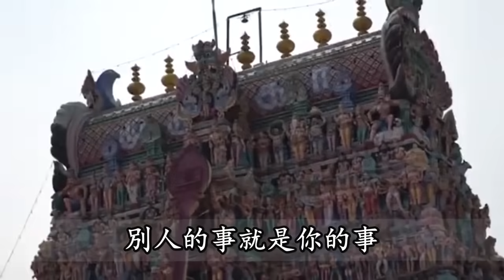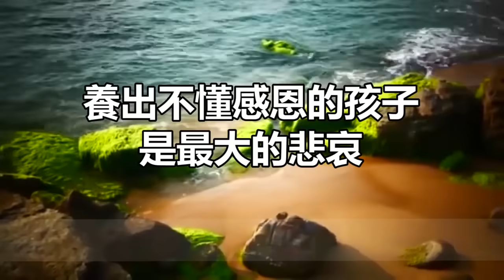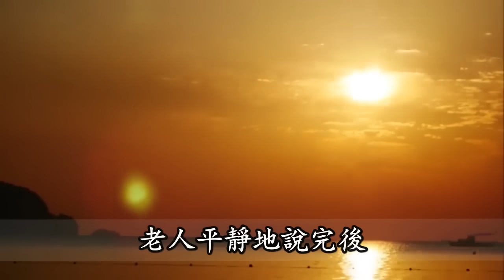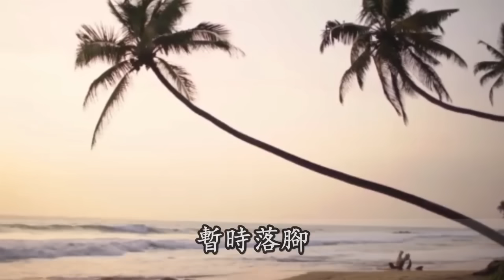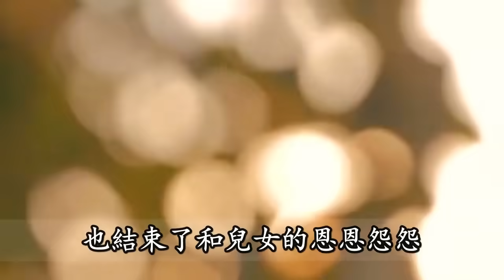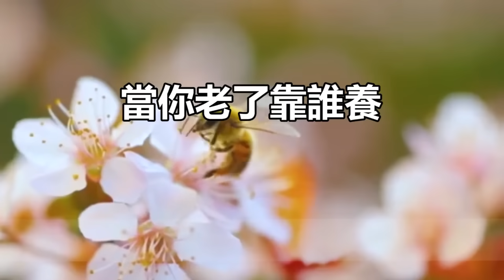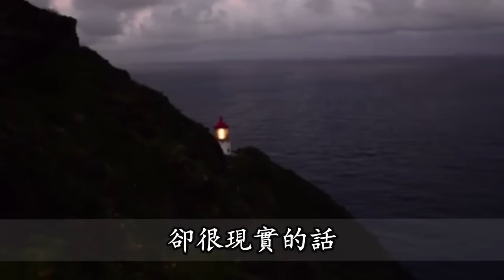2023年流行的「新型啃老」，比子女天天要錢更可怕！ 85%的老人正在經歷，不想晚景淒涼一定要看 | 佛禪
每天最多能喝幾杯咖啡？65歲每天喝2杯咖啡，檢查時嚇了醫生一大跳，很多人都後悔看晚了
愛喝茶的朋友不得不看！喝茶與喝白開水相比，哪個對血管更好，更有助於長壽？
如果有一天，父母走了以後，你才會明白4個道理 | 父母走了，不要再把兄弟姐妹當家人了
慢馬定律：60歲以後的退休老人，千萬別做慢馬！給自己留好這3條後路，避免晚景淒涼
55歲退休女士告訴我：多有錢有時間，也別請人到家吃飯，否則後患無窮，別不當回事

2023年流行的「新型啃老」，比子女天天要錢更可怕！ 85%的老人正在經歷，不想晚景淒涼一定要看 | 佛禪